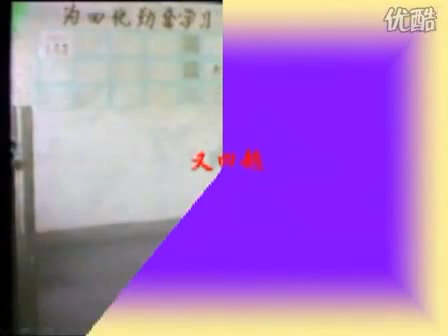San Huang Pao Chui boxing sets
Sān huáng pào chuí
Master Yuan Jingquan (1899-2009) was a legend in the Beijing martial arts community, for both his depth of knowledge and long healthy life. He began his life as a very sickly child contracting numerous illnesses such as malaria and severe gastrointestinal disorders. At the age of 20 he was introduced to Li Xiushan a Taiji teacher and after practicing for a period of three years he was able to rid himself of illness.  Around this time master Li introduced him to Chen Youqing, master of the San Huang Pao Chui style.
Chen Youqing was the head martial arts trainer for the legendary Hui You Biao (Meeting Friends Armed Escort Agency) and had learned the style directly from master Song Mailun, founder of the Hui You Biao. This lineage of San Huang Pao Chui has a massive curriculum. Song Mailun built the Hui You Biao from nothing into the largest most prestigious escort agency in China. He had contacts in all walks of life and was a legend in the martial arts community. Because of this he was able to meet with and exchange knowledge with the greatest martial artists in Beijing, including the greatest masters of the Bagua and Taiji communities. through these exchanges he added countless hand and weapon sets to the Pao Chui curriculum.
According to legend, during the end of the Ming dynasty a northern (usually Shaolin) monk learned this form of boxing from a Taoist living high on one of the peaks of E Mei Shan in Sichuan province.